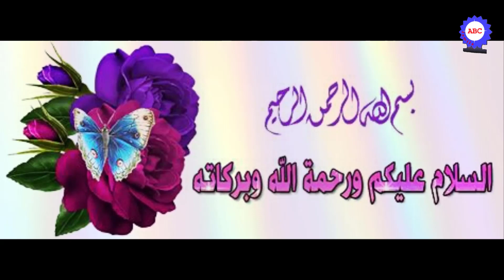لماذا لا يذرف حديثي الولادة الدموع ولا يتعرقون؟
مرحبا بكم في فيديو جديد به معلومات مهمة للأباء الجدد عن لماذا لايذرف حديثي الولادة الدموع عند البكاء ،ولماذا لايتعرق . الأسباب والحلول